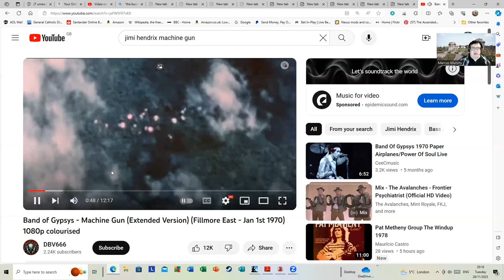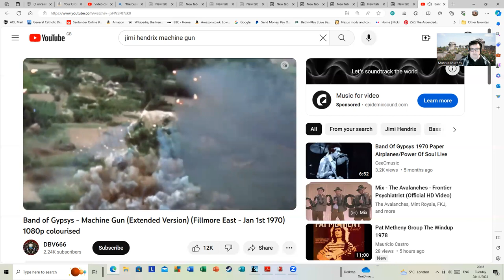Jimi Hendrix - Machine Gun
This for me is one of the greatest moments of live music history. Many thanks to DVB666 for allowing me to share the link to this from his channel: